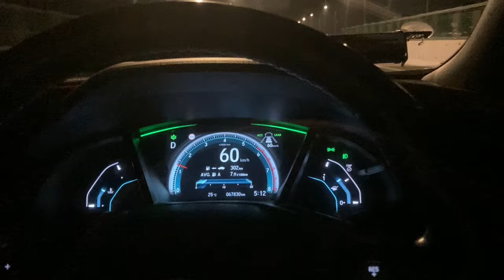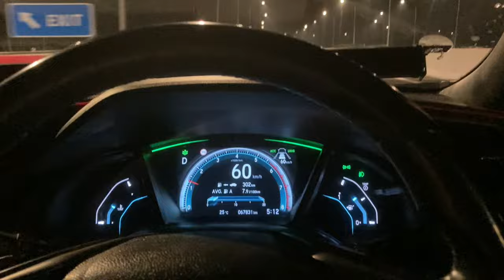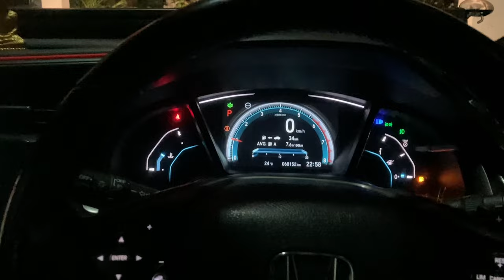World trade center එකේ shooting eka | 2024 first vlog